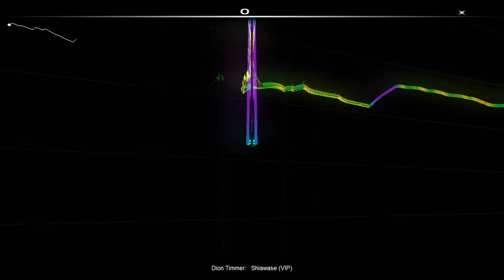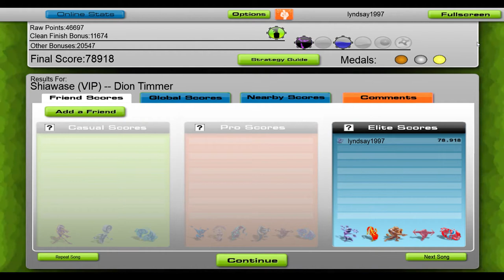Dion Timmer - Shiawase VIP [Audiosurf]